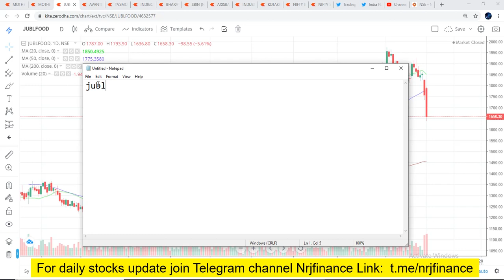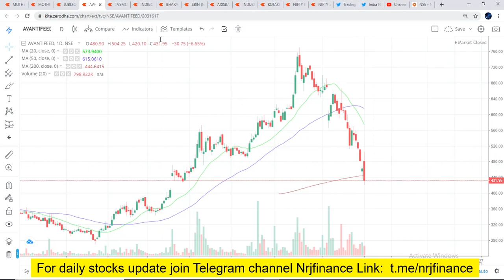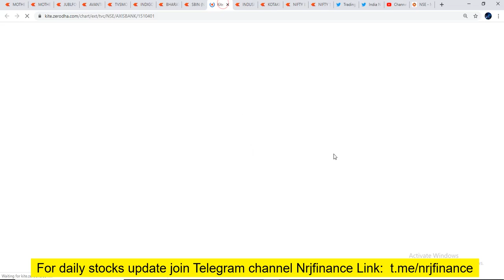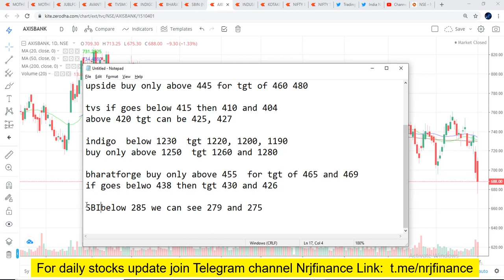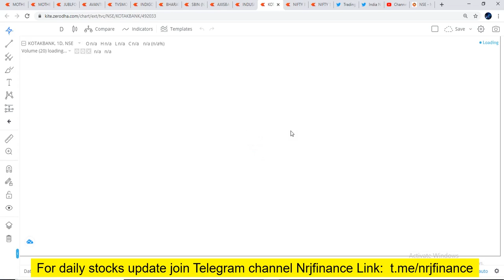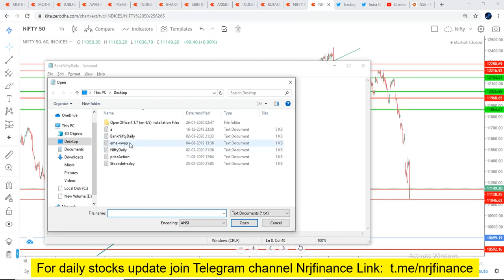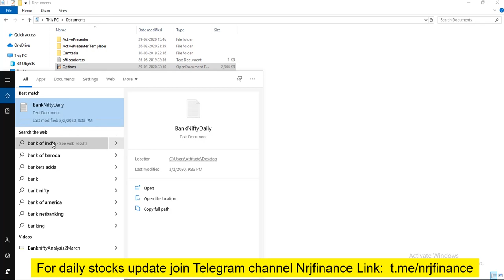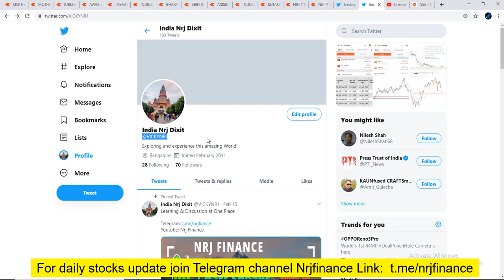Bank Nifty & Nifty Tomorrow 3rd March Tuesday | Nifty Analysis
Nifty:
Support: 11040, 10990, 10945, 10880, 10815, 10760
resistance: 11180, 11215, 11250, 11280, 11315
BankNifty:
Support:  28700, 28540, 28350, 28190, 28000

Nifty and Bank Nifty chart analysis for tomorrow Tuesday 3rd March 2020. Also watch intraday stocks levels, Weekly levels for nifty & bank nifty with option chain analysis. Stock analysis of RELIANCE, SBIN, LT, HDFC, AXIS Watch important support and resistance levels of Nifty and BankNifty and banking stocks.

nifty bank,
nse,
nifty future,
In This Video You will find Out the Nifty and Bank Nifty Important Intraday Trading Levels for tomorrow 3 March 2020 tuesday.
Nifty and Bank Nifty Outlook for 3 March 2020
चार्ट एनालिसिस
निफ़्टी चार्ट एनालिसिस
निफ़्टी चार्ट
intraday trading setup for tomorrow 3 March 2020
nifty tomorrow
nifty today chart
nifty chart
bank nifty today chart
nifty charts
nifty chart
nifty options trading strategies 3 March 2020
bank nifty
nifty strategy
nifty analysis
bank nifty today
nifty chart
nifty 50
nifty options trading strategies 3 March
nifty 50 today
banknifty
intraday trading
intraday
bank nifty technical analysis
banknifty
intraday trading setup for tomorrow 3 March
bank nifty option chain analysis
banknifty analysis
banknifty analysis 3/03/2020
banknifty
bank nifty
nifty bank
WEEKLY OUTLOOK OF NIFTY & BANK NIFTY
nifty outlook
nifty chart
nifty charts
nifty chart
Bank nifty
nifty strategy
nifty analysis
Bank nifty today
nifty chart